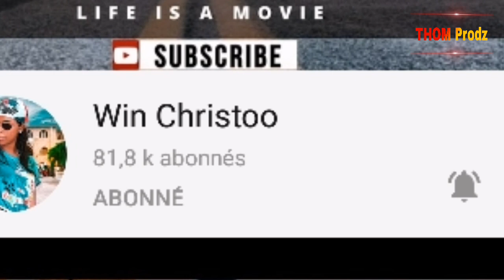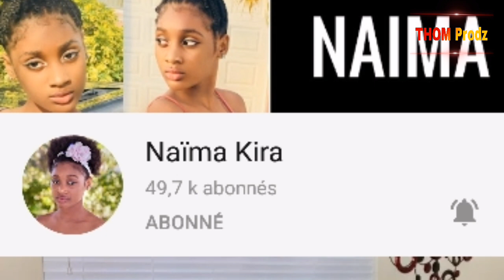Win Christoo VS Naïma Kira | Kiyès ki pi bèl